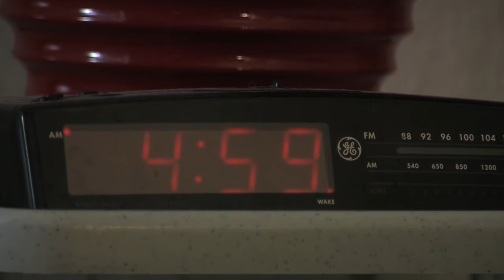Milwaukee's Best - Unleash the Beast!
You better believe summer time is upon us! And what's more refreshing than a cold beer at the pool?! How about the crippling self realization that you're all alone in the universe. UNLEASH THE BEAST!